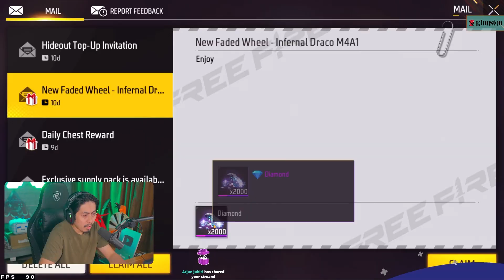AKU BELI MOTOR BARU DI FREE FIRE! AUTO CARI KAKAK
ICON STORE
Topup Gaming Termurah Di Malaysia (Free Fire - Mobile Legends - PUBGM - CODM - Valorant - Steam - TouchNGo - Dan Banyak Lagi)

SUPPORTER
Jadi Supporter MrCocan untuk mendapatkan macam-macam benifit dari MrCocan.

MINECRAFT

NOTICE
► Keep the comment section clean, no hating on other Ites.
Spread the love of our community.